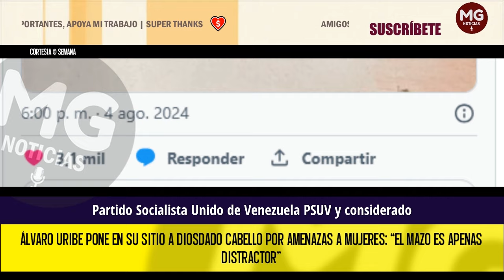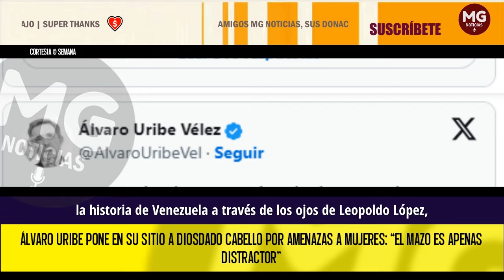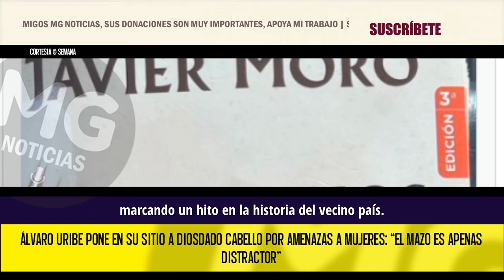ATENCIÓN 🔴 ÁLVARO URIBE PONE EN SU SITIO A DIOSDADO CABELLO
Por ejemplo, a la líder de la oposición María Corina Machado la ha llamado terrorista y hasta “demonia”, y recientemente a la directora de SEMANA, Vicky Dávila, en una afirmación machista, le preguntó públicamente que “si no tiene marido”, porque publica mensajes en redes sociales los sábados.
SEMANA